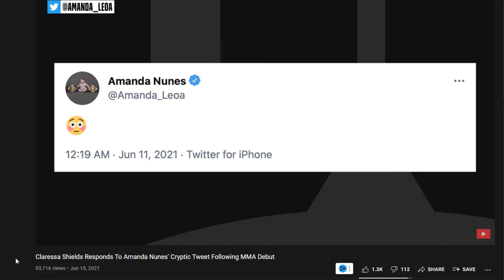WAS CLARESSA SHIELDS ROBBED AGAINST ABBY MONTES???(FIGHT HIGHLIGHTS AND BREAKDOWN)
Claressa Shields tasted defeat for the first time in her professional combat sports career.

The multiple-time champion boxer and two-time Olympic gold medalist was unable to counteract the wrestling of Abigail Montes and ultimately suffered a split decision loss to the Mexican prospect at Wednesday’s PFL World Championship finale. Two judges scored the contest 29-28 in favor of Montes, while the lone dissenter scored it 29-28 for Shields.